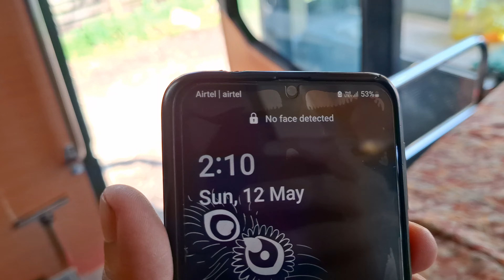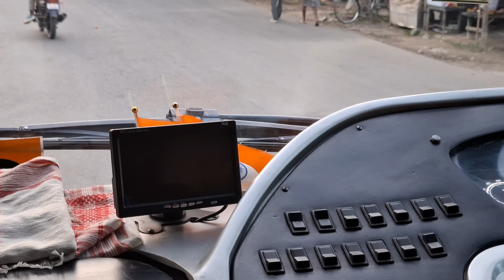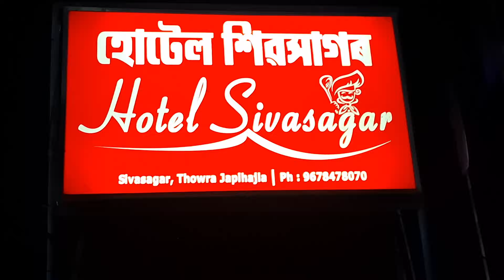MIAO(Arunachal Pradesh) to GUWAHATI in LUXURY Ordinary NIGHT SUPER BUS JOURNEY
Hello guys welcome back to another vllog so iss vlog main aaplogo ko dikhane wala hun Miao (Arunachal Pradesh) to Guwahati ka bus journey which a ordinary night super bus so kaisa raha mera experience Maine video main share kiya hun so I hope you all will enjoy the vlog